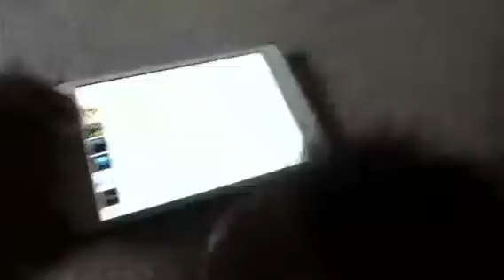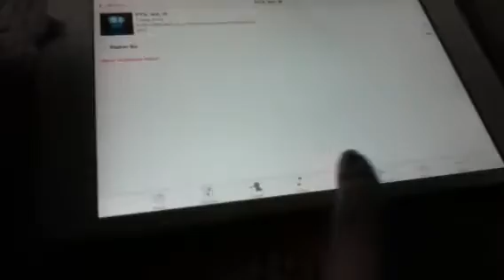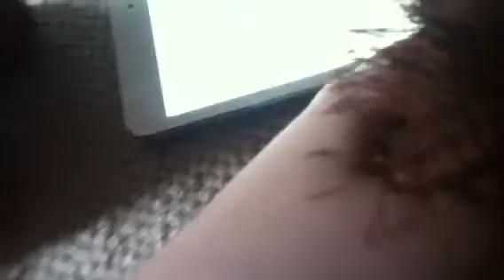Brown dogs listen to music